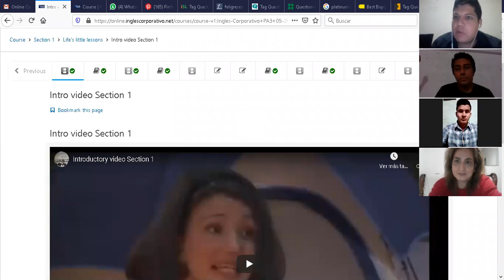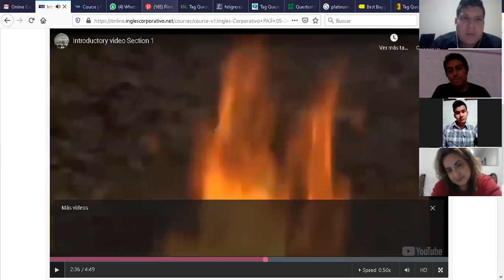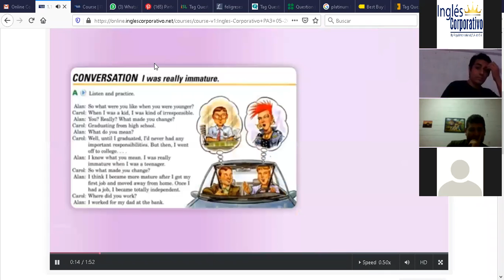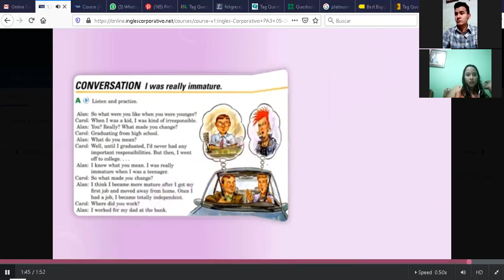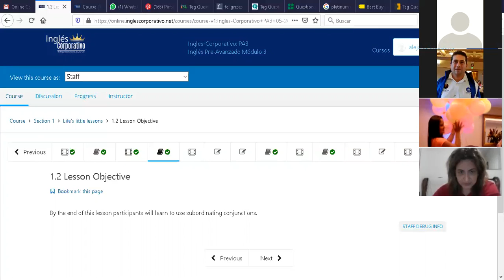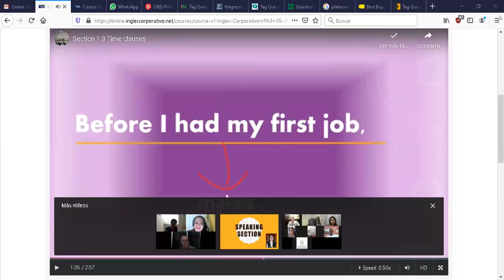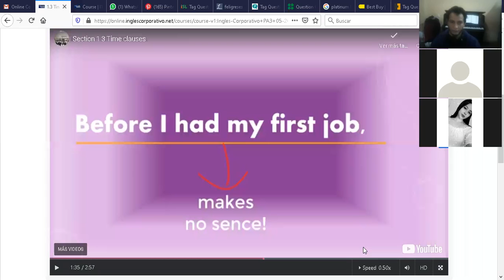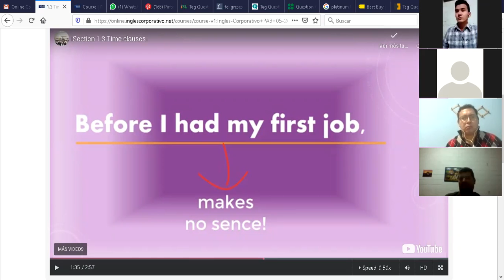Ingles Corporativo-PA3-02-8-9-PM-06-01-20 Time clauses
PA3-02-8-9-PM-06-01-20 Time clauses